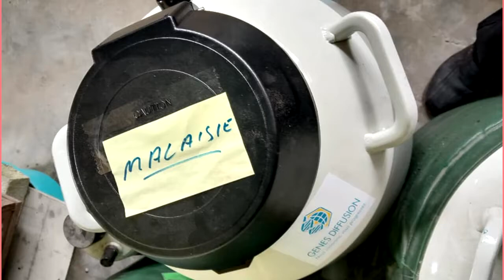ARTIFICIAL INSEMINATION with BULL SEMEN de FRANCE is best .. CHAROLAIS limousine BELGA-BLUE sado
charolaisbulls limousin LEMBUSADO for most small farmers with a few cows, artificial insemination using imported bull semen is best for genetic upgrading of local crossbred cows .. big butt bull are popular matsusaka bull france pink astu